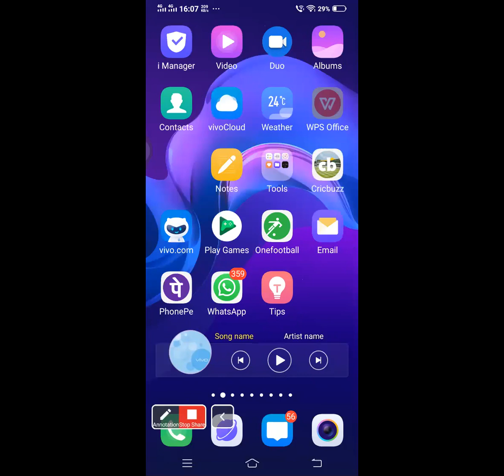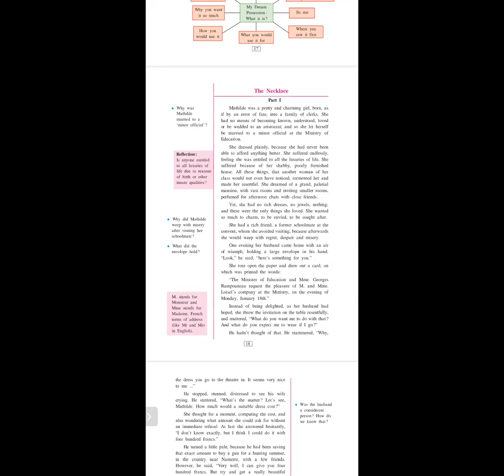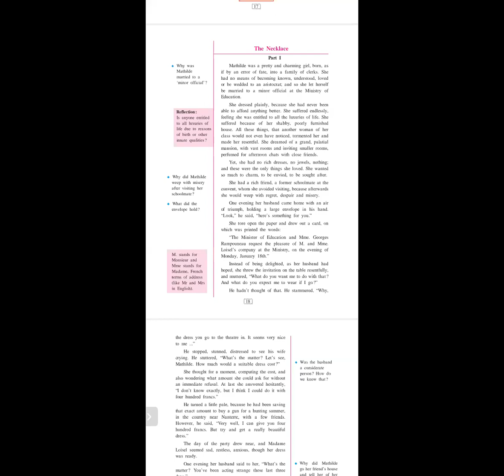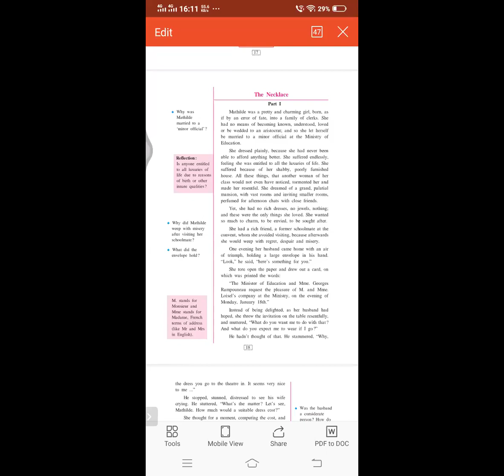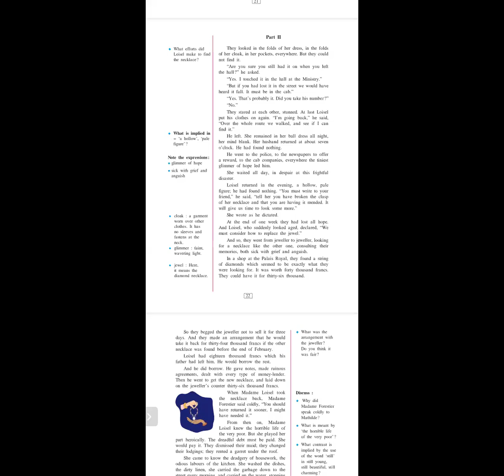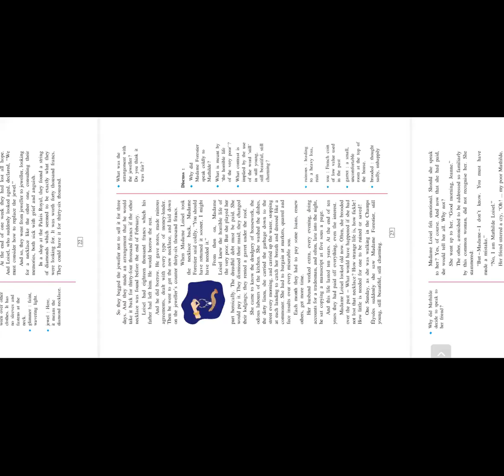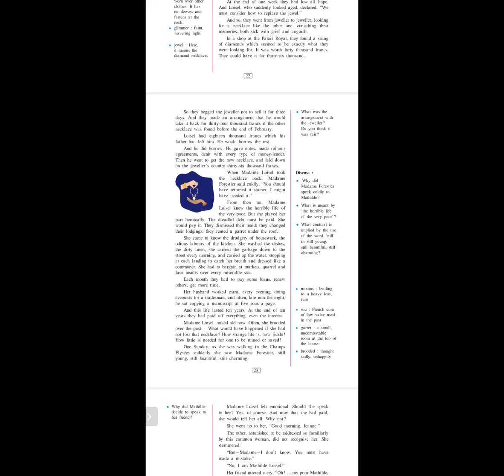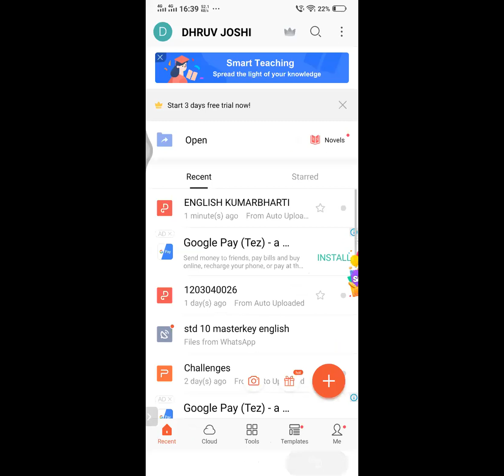Necklace ( Part 2 ) ( 27/05/2020 )